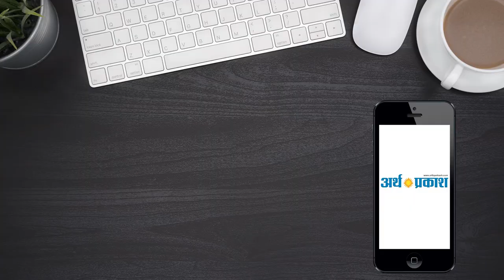आखिर किसने कहा प्रधान मंत्री मोदी को नामर्द ? || Arth Parkash Tv